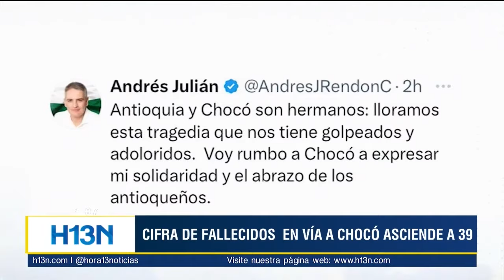Desgarrador momento en el que los féretros de las víctimas del derrumbe son recibidos en Quibdó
En un video que ha circulado en redes sociales, se registra el emotivo momento en el que los seres queridos reciben con lágrimas, lamentos y cantos los féretros de algunas de las víctimas.